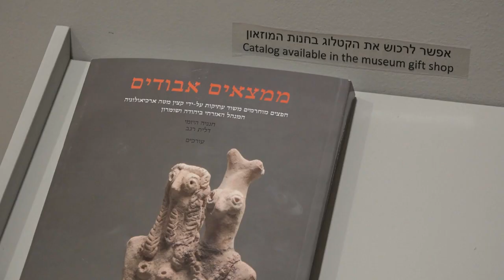Display in the Bible Lands Museum in Jerusalem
Finds Gone Astray, an exhibition of archeological material retrieved from thieves and unauthorized antiquities dealers in Judea and Samaria went on display December 30 at the Bible Lands Museum in Jerusalem.

The exhibition is the result of the cooperation between the Bible Lands Museum Jerusalem and the Israel Staff Officer of archeology in the Civil Administration Unit that works to preserve Judea and Samaria antiquities while minimizing their damage and theft.

During their work of registration and preservation of the confiscated archeological pieces, the unit noticed that some of the findings are particularly interesting and decided they should be displayed to the public and to the researchers.

In 2013  the Unit and the  Bible Lands Museum decided to choose the most interesting findings among the 40 thousand artifacts found between 1968 and the present day and put them on display.

Along with the exhibition, the Unit also worked on the first volume in a new series of publications cataloguing 134  artifacts that went through a laborious process of documentation, photography, registration, laboratory cleaning, preservation, restoration and scientific testing to determine the age and origin of each item, and preserve their scientific value for generations to come.

The catalog was released together with the opening of the exhibition.

The entire collection of confiscated items includes  pottery and stone vessels, figurines, clay tablets bearing inscriptions, coins, incantation bowls and more, constituting an assemblage of great importance to the understanding of the history of the ancient Near East.

Some of the finds originated from other parts of the Middle East and were smuggled into the region, while others were illegally excavated using tools and methods, often causing irreversible damage to archaeological sites of enormous local historical significance. Hours of intensive detective work including patient surveillance, carefully-planned ambushes, and nightly observations led to successfully intercepting the thieves and retrieving these priceless artifacts.

For Amanda Weiss, Director of the Bible Lands Museum Jerusalem, the importance and uniqueness of the exhibition is not only to shed light on another part of the history of the region  but also to create public awareness of the importance of protecting archeological sites.

“The primary goal of the Museum is to present the vital history of our region, the crossroads of the ancient world, through innovative exhibitions and programming,” Weiss said. “Finds Gone Astray is a unique opportunity to shed light on the importance of preserving the history of our region and protecting our ancient sites. We welcome this partnership with the Civil Administration Officer of the Archaeological Staff Unit, and are proud to host the exhibition and launch of the publication to help increase public awareness to the jeopardy in which our heritage is in these objects are witnesses to history and link the generations in the universal story of the development of humankind.”

Hananya Hezmi , Head Staff Officer of Archaeology Department of the Civil Administration in Judea and Samaria said that his unit spends most of the time dealing with the enforcement and the consequences of looting and smuggling archeological antiquities, rather than developing new sites and overseeing excavations.

“Theft and destruction of antiquities is a widespread phenomenon that crosses borders for a range of reasons. In Judea and Samaria specifically, there is rampant destruction of ancient sites caused by preparations for cultivating or building on the land,” Hezmi said. “The methods used by the antiquities looters to uncover and expose the findings are brutal, causing irreversible damage to both sites and the findings and clearly harming academic research. We will continue to do everything in our power and invest the necessary resources in order to stop the damage to our shared culture and history.”